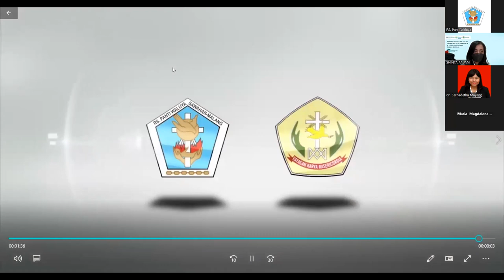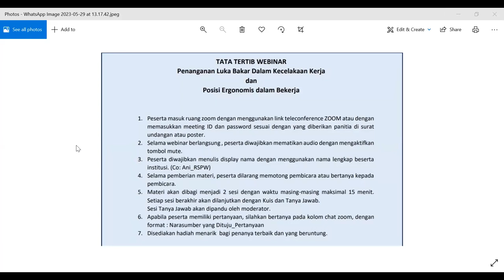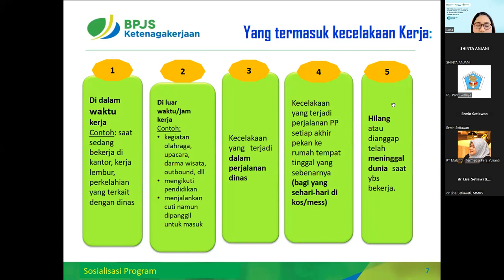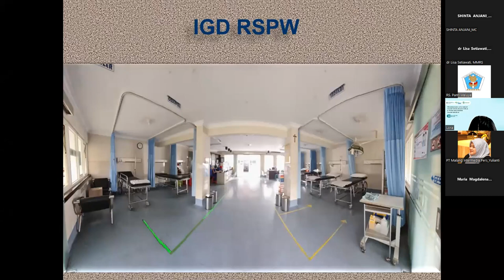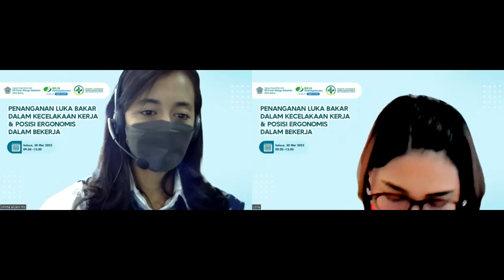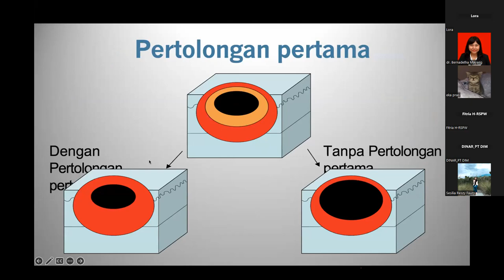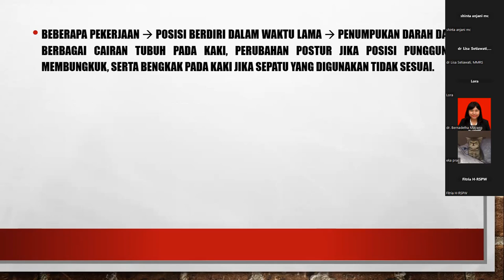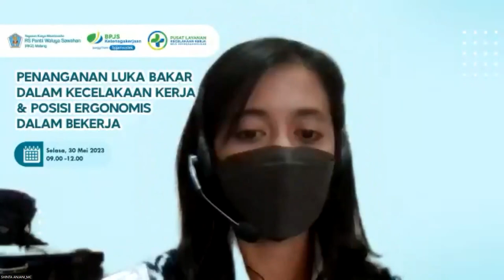Webinar PLKK : Penanganan Luka Bakar Dalam Kecelakaan Kerja dan Posisi Ergonomis Dalam Bekerja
Tanggal 30 Mei 2023, RKZ Malang bersama dengan BPJS Ketenagakerjaan melaksanakan Webinar PLKK dengan topik "Penanganan Luka Bakar Dalam Kecelakaan Kerja dan Posisi Ergonomis Dalam Bekerja".

Narasumber dalam webinar ini :
1. Erwin Setiawan (Kepala Bidang Pelayanan BP Jamsostek)
2. Lora Sri Novita Ginting (Case Manager BP Jamsostek)
3. dr. Lisa Setiawati, MMRS (Direktur RS Panti Waluya Sawahan RKZ Malang)
4. dr. Arviansyah, Sp. BP-RE, Subsp. LBL (K) (Spesialis Bedah Plastik Rekonstruksi dan Estetik)
5. dr. Gatot Sudarwanto, Sp. KFR (Spesialis Kedokteran Fisik dan Rehab Medik)